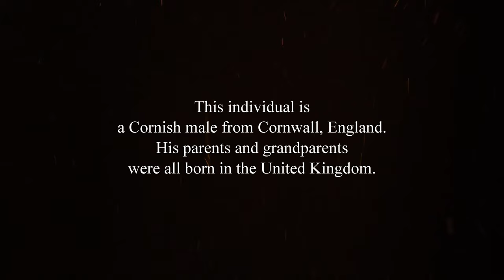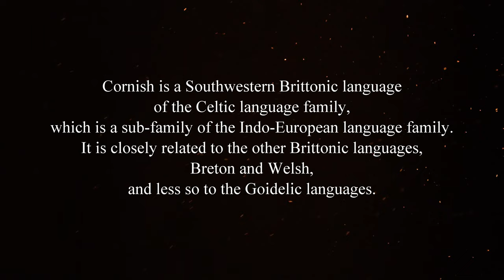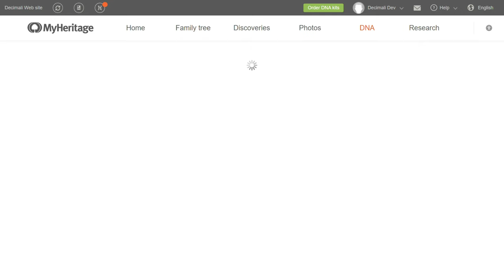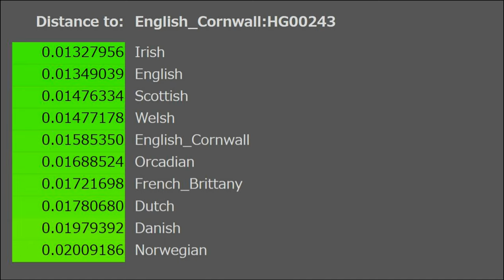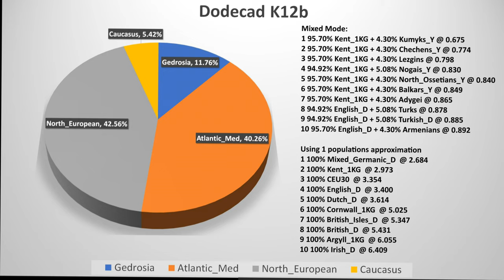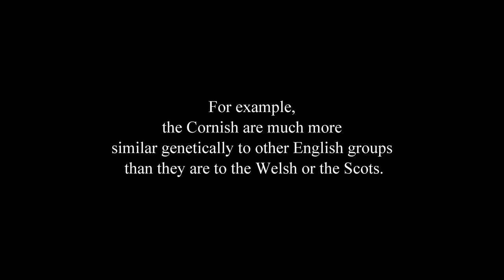Cornish DNA Analysis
This video presents DNA test results of a Cornish man and quick facts about their histroy.